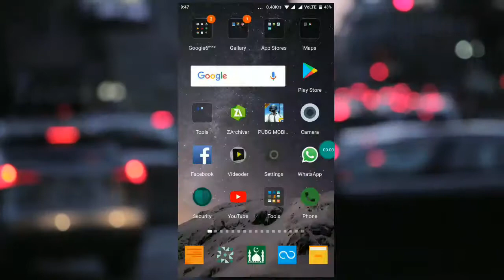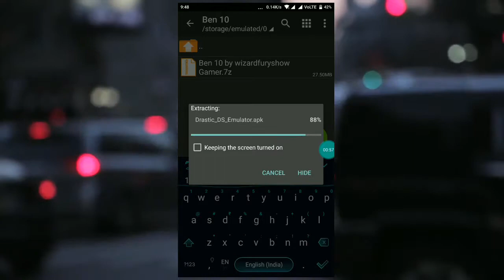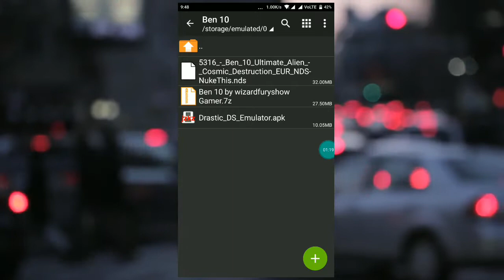(28 MB) How to Download Ben 10 Cosmic Destruction In Android || Highly Compressed